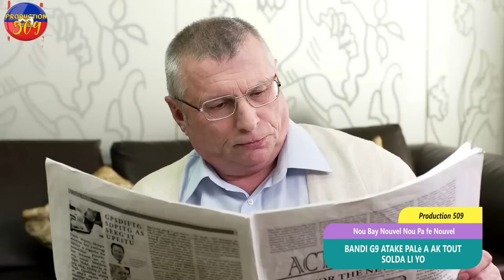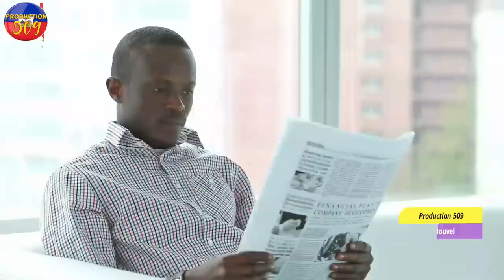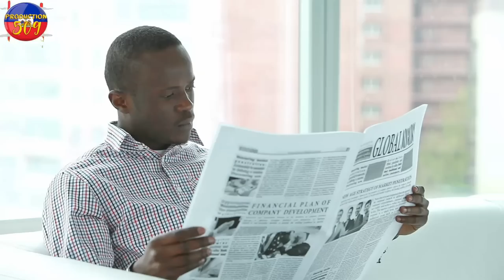chèf gang babekyou fenk atake palè nasyonal ak plizyè soldal epi anpil polisye kanpe avèl